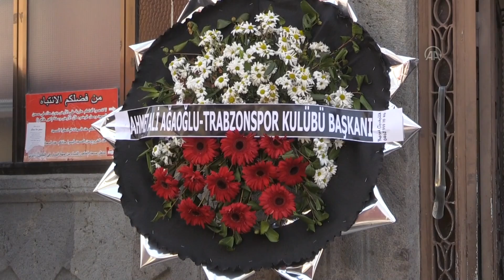Trabzonspor'un kalecisi Uğurcan Çakır'ın acı günü!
GÖRÜNTÜ DÖKÜMÜ :
- Cenaze yakınlarının taziyeleri kabul etmesi
- Cenaze namazına katılanlar
- Cenaze namazının kılınışı
- Cenazenin araca taşınması Trabzonspor'un milli kalecisi Uğurcan Çakır'ın dedesi son yolculuğuna uğurlandı
TRABZON (AA) - Trabzonspor'un milli kalecisi Uğurcan Çakır'ın vefat eden dedesi Hüseyin Çakır'ın cenazesi toprağa verildi.
Dün tedavi gördüğü hastanede yaşamını yitiren Hüseyin Çakır için İskenderpaşa Camisi'nde cenaze töreni düzenlendi.
Törene Uğurcan Çakır, ailesi ve yakınlarının yanı sıra Ortahisar Belediye Başkanı Ahmet Metin Genç, Trabzonspor Kulübü Genel Sekreteri Ömer Sağıroğlu, bordo-mavili futbolcular Serkan Asan, Dorukhan Toköz ve Hüseyin Türkmen, ilçe belediye başkanları ile vatandaşlar katıldı.
Cenaze namazı öncesi kaleci Çakır ve yakınları taziyeleri kabul etti.
İl Müftüsü Osman Aydın'ın öğle vakti kıldırdığı cenaze namazının ardından Hüseyin Çakır'ın cenazesi, Yomra ilçesinin Ocak köyünde aile mezarlığına defnedildi.